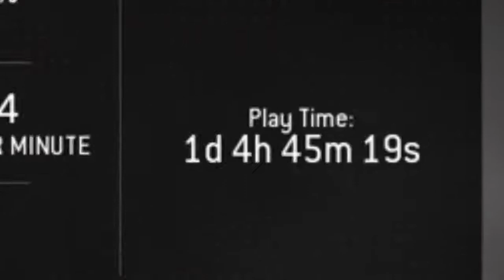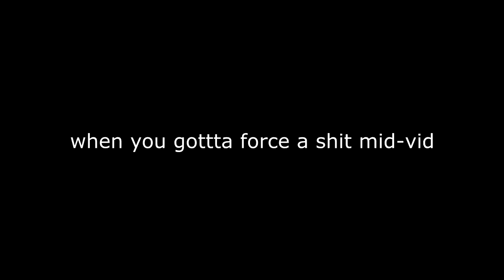HOW DO I WIN?!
After playing Modern Warfare Remastered for 2 weeks, I decided to play Infinite Warfare!